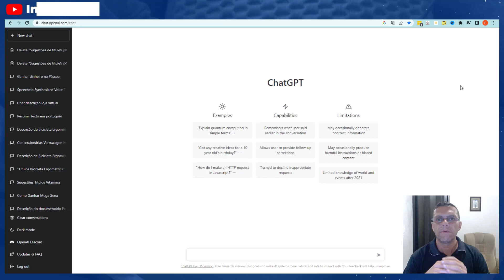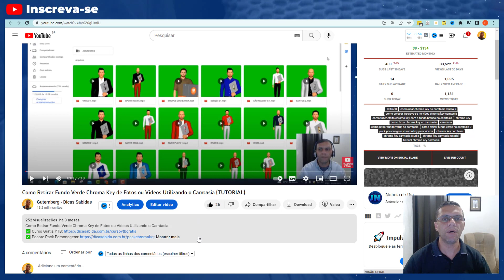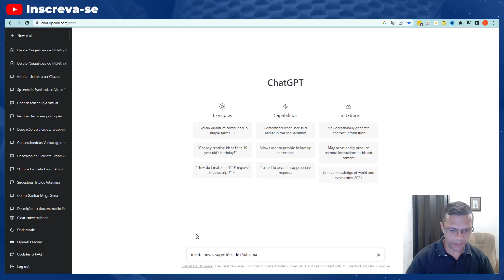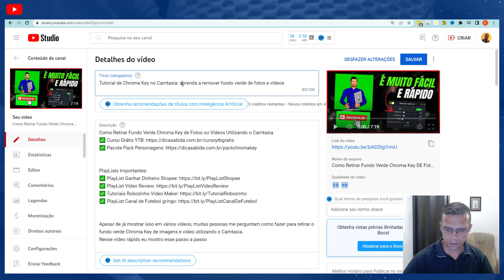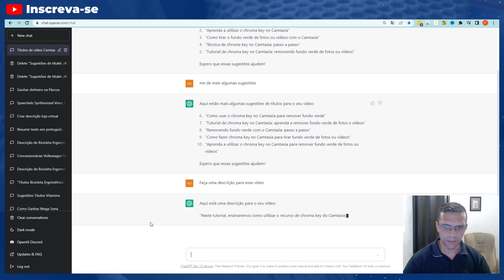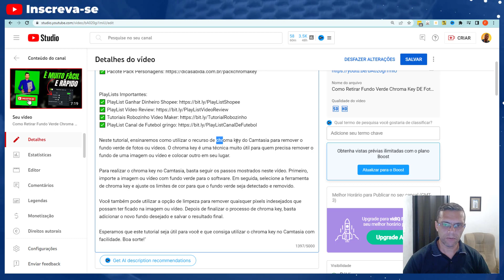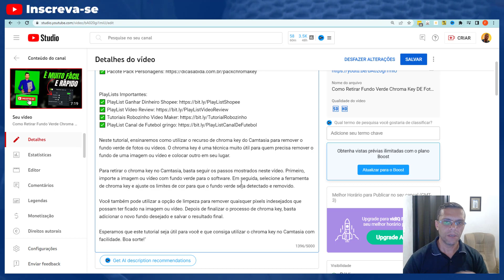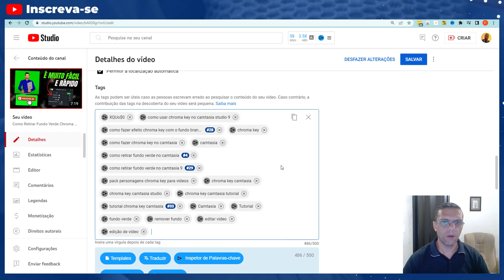Como Usar o ChatGPT para Aumentar as Visualizações no Youtube (SEM GRAVAR VÍDEOS)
Como Usar o ChatGPT para Aumentar as Visualizações no Youtube (SEM GRAVAR VÍDEO)

Se você quer aumentar as visualizações no seu canal do Youtube, o ChatGPT pode ser uma ótima ferramenta.
Neste vídeo, vamos mostrar como usar o ChatGPT para gerar títulos e descrições de vídeo atraentes e otimizadas para o SEO. Além disso, vamos dar dicas sobre como usar o ChatGPT para criar conteúdo relevante e engajador para o seu público-alvo.
Aprenda a tirar o máximo proveito do ChatGPT e aumente as visualizações no seu canal do Youtube.